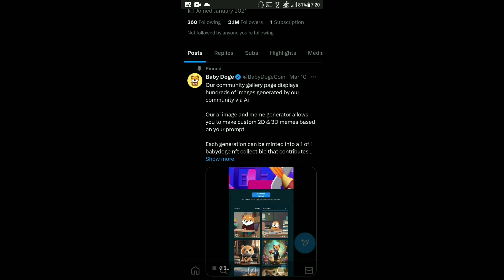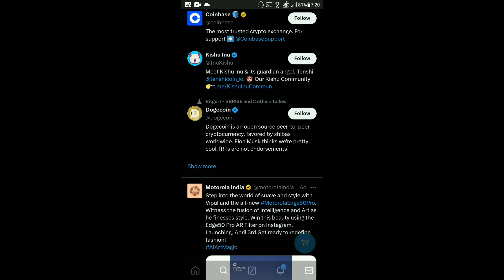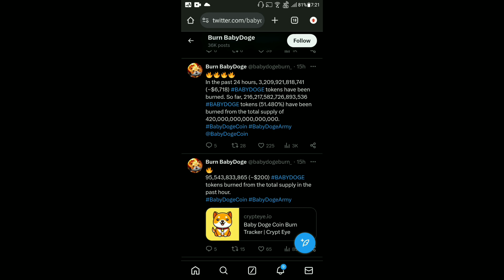Baby Dogecoin News Today | 216.18Q Burning | BabyDoge Coin Price Pump | Listing